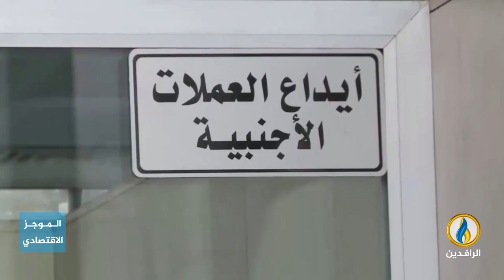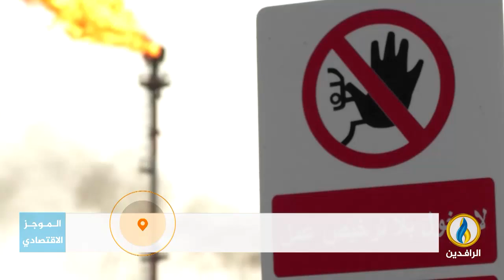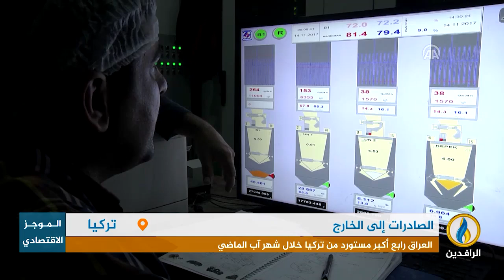أبرز الأخبار الاقتصادية على قناة_الرافدين ليوم الاثنين في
تقديم:
فاروق شريف
ـــــــــــــ